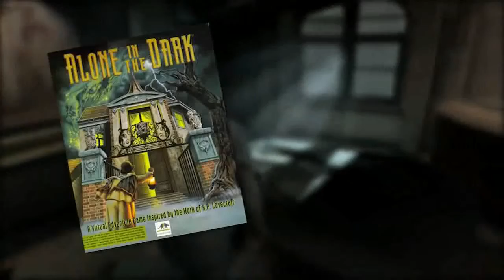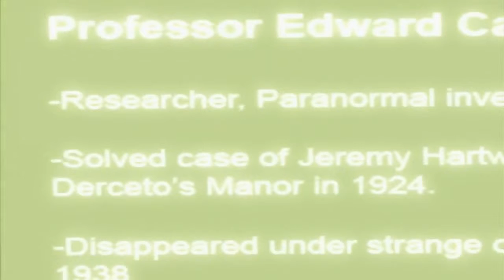Dead Archive: Projared's Alone in the Dark 360